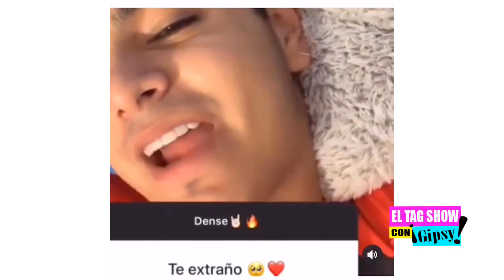ANDREA ZUÑIGA nuevo novio amoroso, terminó con LAPIZITO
¡Carnales por fin el Roast de Soy Fredy y Lapizito! Disfrútalo 😈🔥